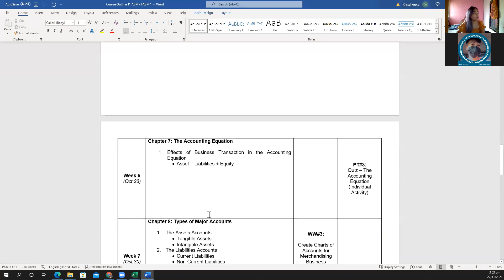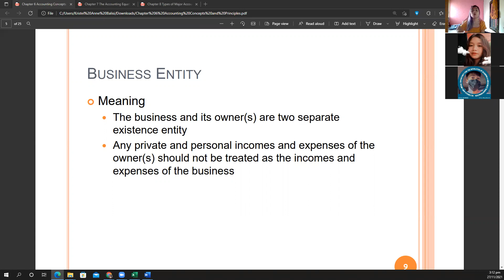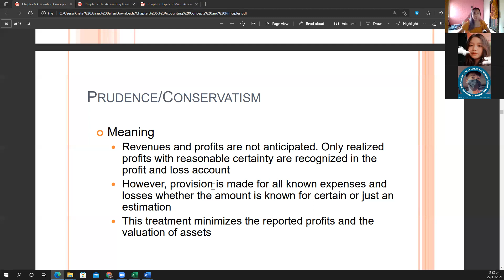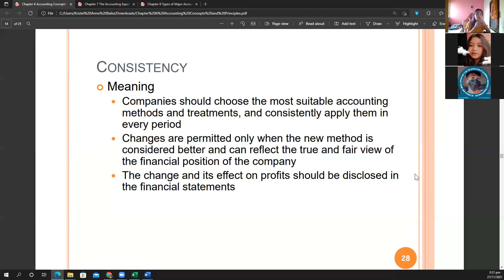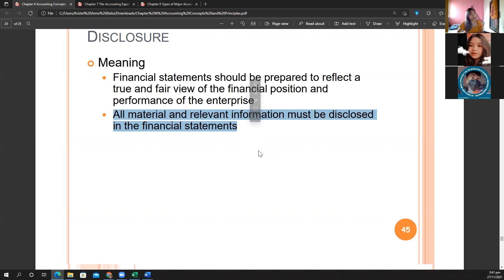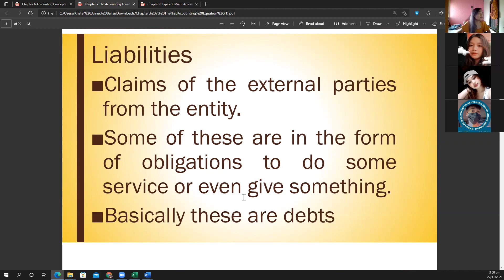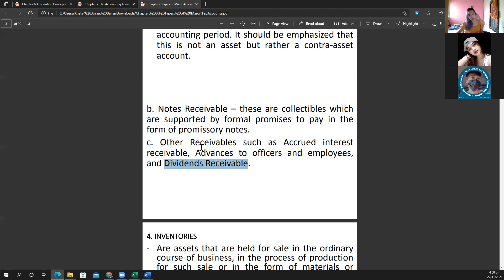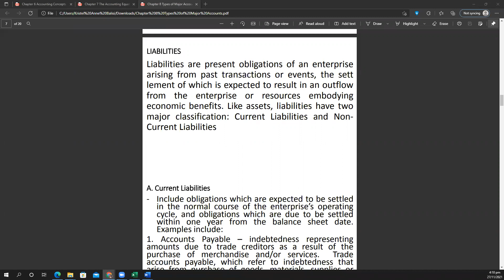FSSC FABM 1 Chapter 6 to 8 Review